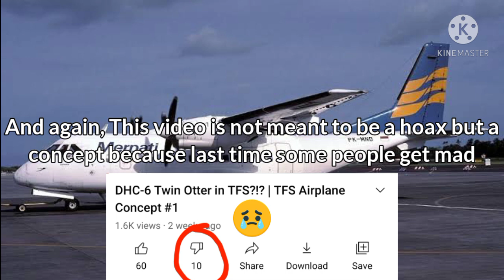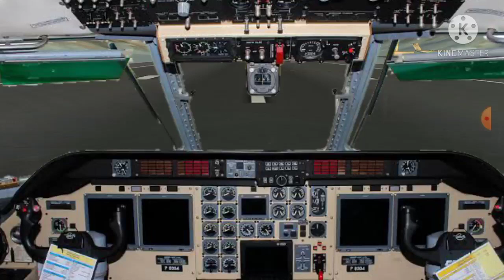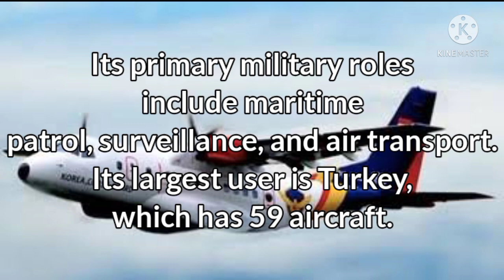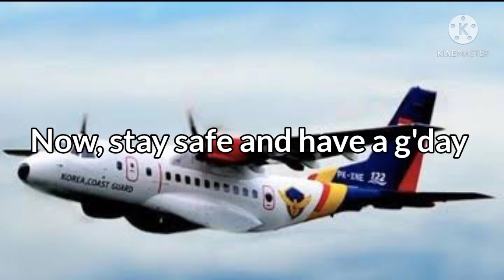CN-235 In TFS?! | TFS Airplane Concept #2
SHOUTOUT TO : Orang Normal001 for the suggestion

Comment what plane should i do the concept next!